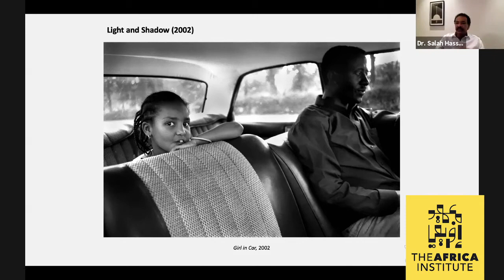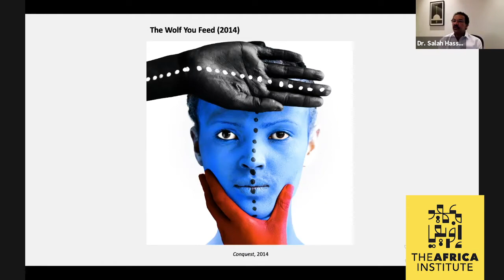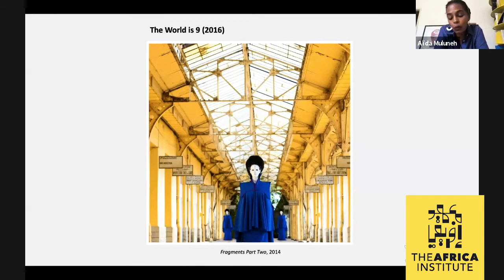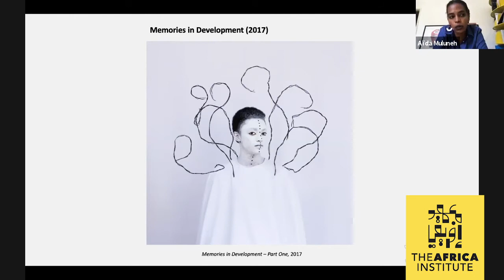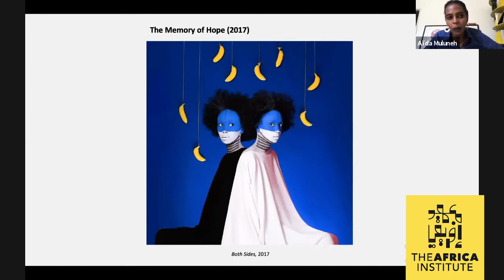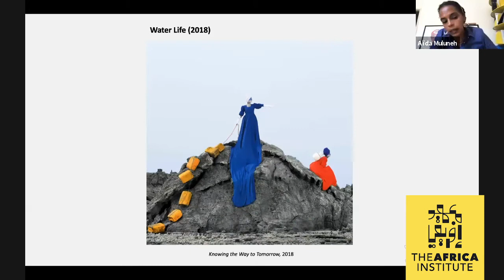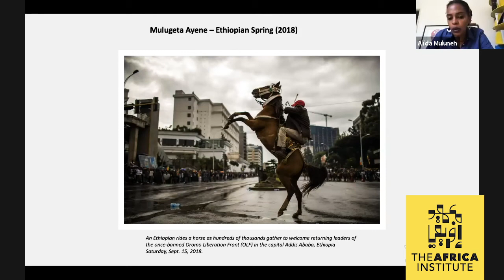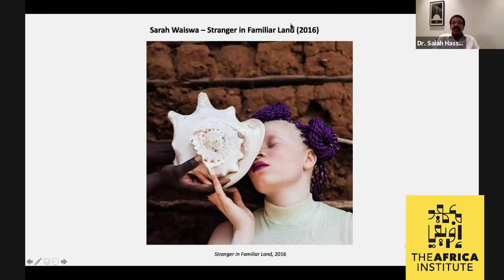Aïda Muluneh: Artist Talk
Live webinar featuring Ethiopian artist Aïda Muluneh in conversation with curator Salah M Hassan to discuss her work and her engagement with Addis Foto Fest. This event follows the successful launch of the virtual tour of Aïda Muluneh’s exhibition HomeBound: A Journey in Photography at the Sharjah Art Museum, which is organized as collaboration with the Sharjah Art Foundation and The Africa Institute, Sharjah, UAE.